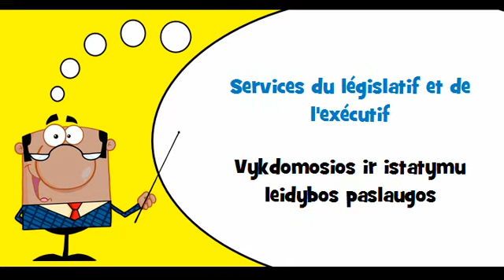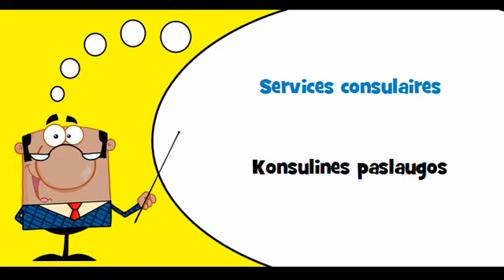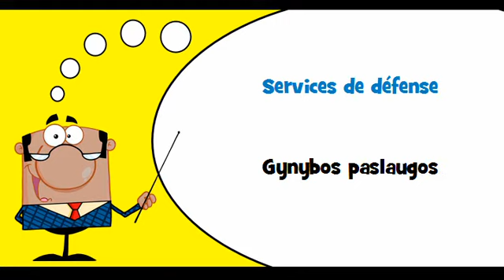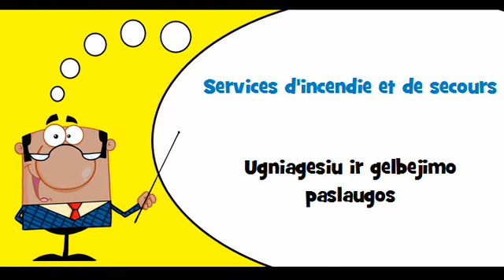VOCABULAIRE FRANÇAIS LITUANIEN # Thème = Services d'administration générale